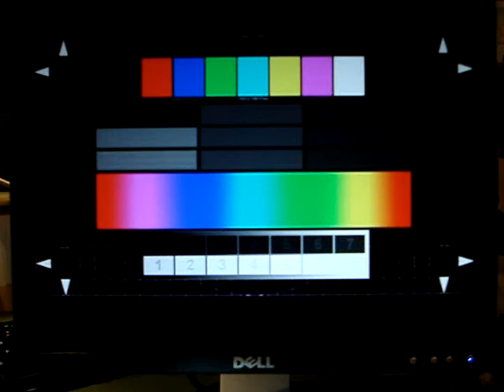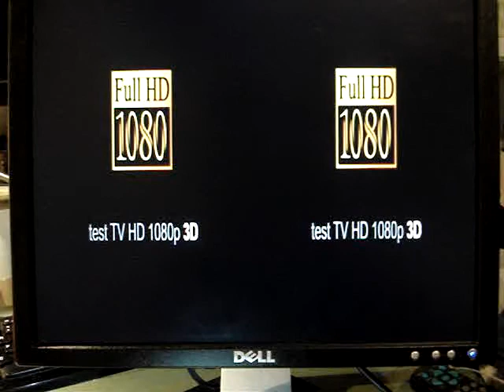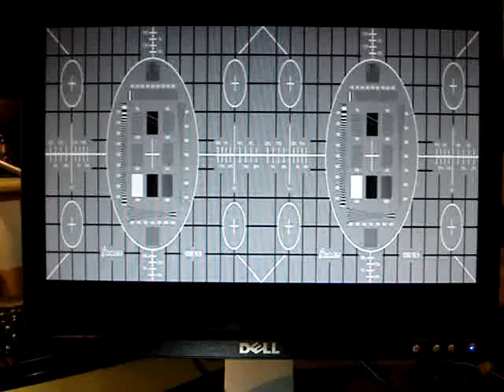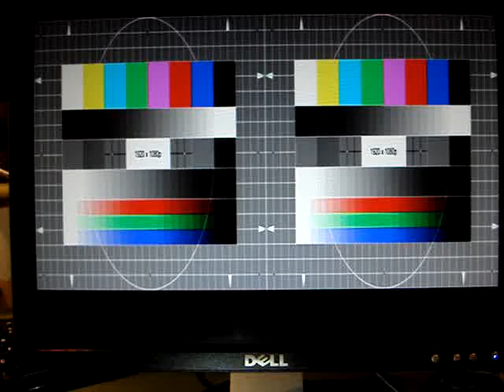Test monitor LCD Dell 15´´